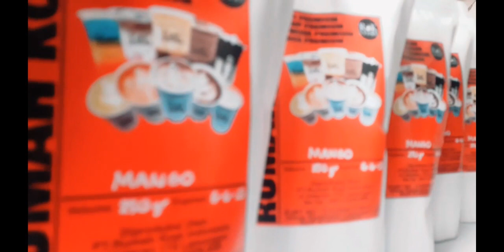POWDER RUMAH KOPI STORE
Agar Kami Bisa Berbagi ilmu dengan Kalian
Karena dengan Koment Positif Membuat Indonesia Semakin Cerdas dan Maju

Banyak Rasa, Banyak Warna 🍹
Beragam varian rasa Powder premium ada di Rumah Kopi Store.
✅ Banyak Pilihan Rasa Premium
✅ Harga Murah dan Terjangkau
Start from 55K